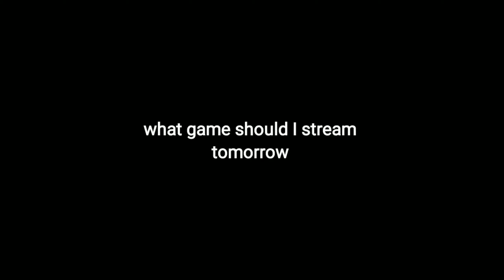What should I stream